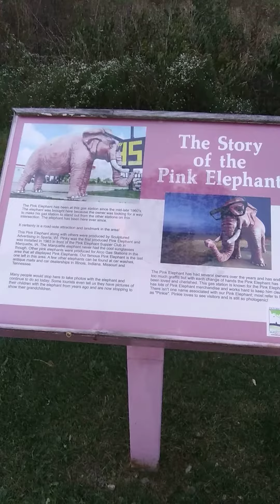October 17, 2020